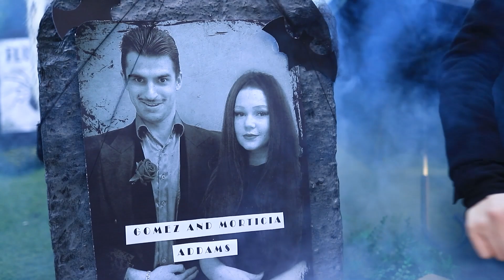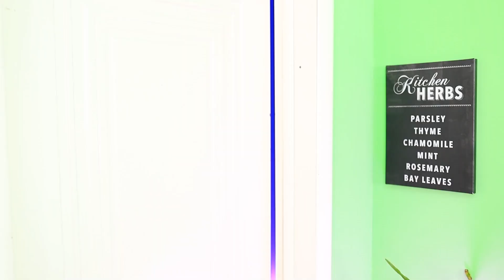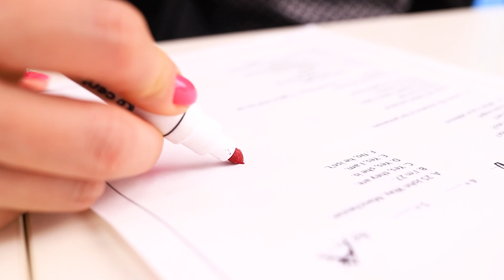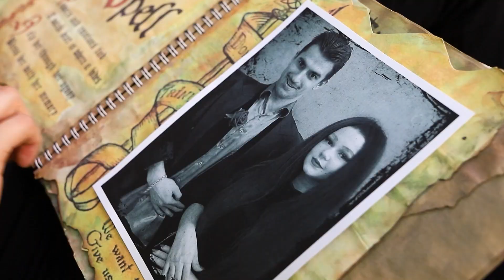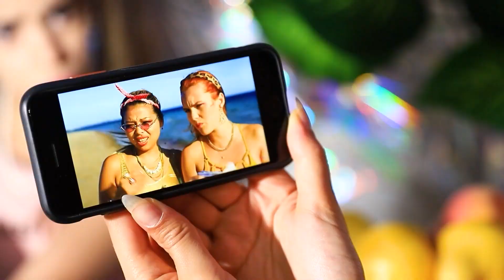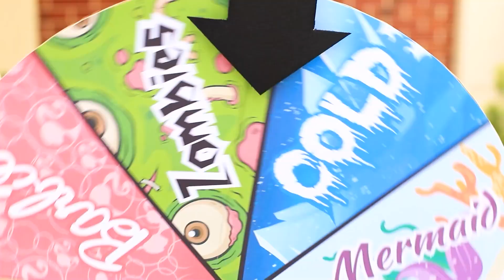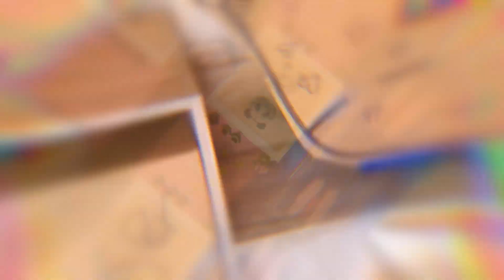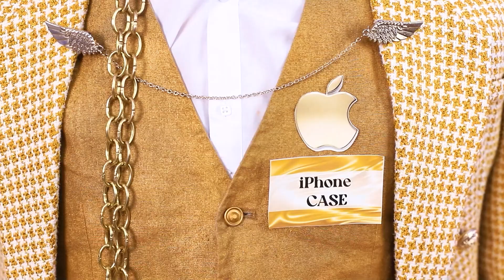Wednesday Addams! Adoptiert von der Millionärsfamilie!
Was wäre, wenn Wednesday Addams von Millionären adoptiert würde? Sie würde sich sehr glücklich schätzen! Aber ihre Adoptiveltern würden sehr unglücklich sein.